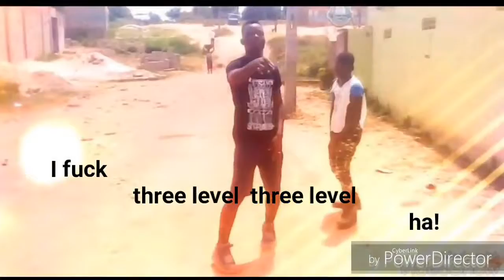Béni kleeford_le style rap_coup officiel